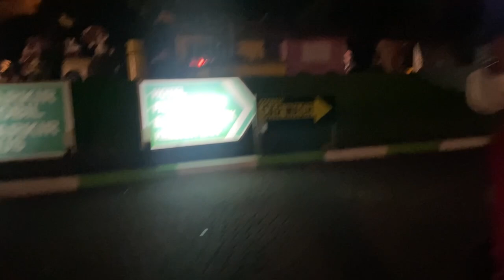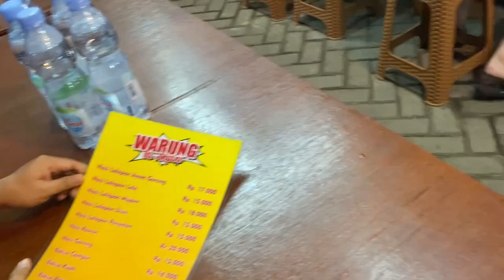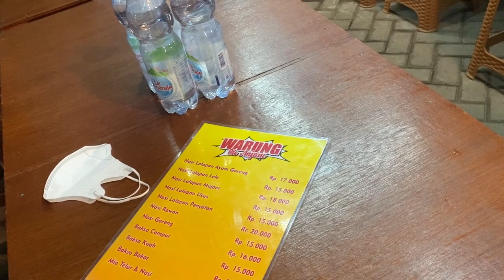KULINER BERSAMA TABIB ARIF ALFIANSYAH